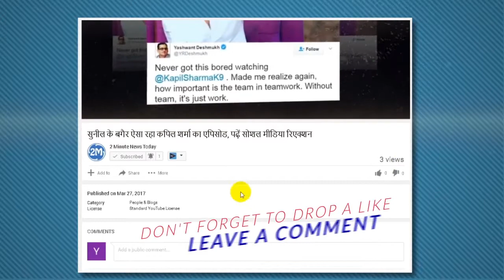बारिश ने दिलाई से गर्मी से राहत, 24 घंटे में हुई 1.4 एमएम, जानिए आगे कैसा रहेगा मौसम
गर्मी के एक झटके के बाद मौसम ने करवट ले ली है। बीते मंगलवार से बदले मौसम ने शहर के लोगों को कुछ देर के लिए ही सही गर्मी से मामूली राहत दे दी है। मौसम विभाग की मानें तो आज और कल ऐसा ही मौसम रहने वाला है। इस बीच मंगलवार सुबह 8.30 बजे से बुधवार सुबह 8.30 बजे तक शहर में 1.4 एमएम बारिश दर्ज की गई।
Rain relief from high temperature in Chandigarh